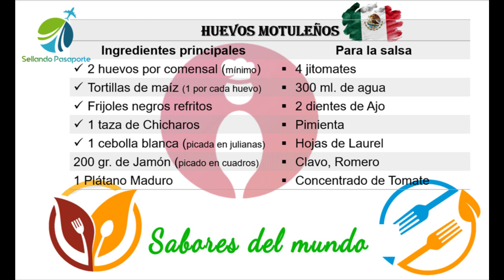Huevos Motuleños. ¿Cómo Prepararlos? Comida Yucateca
Como preparar Huevos Motuleños? Ve aquí como preparar este típico desayuno de Yucatan y muy popular en todo Mexico. Aprende a hacer esta receta fácil.

Ingredientes principales:
1. 2 huevos por comensal (mínimo)
2. Tortillas de maíz (1 por cada huevo)
3. Frijoles negros refritos
4. 1 taza de Chicharos
5. 1 cebolla blanca (picada en julianas)
6. 200 gr. de Jamón (picado en cuadros)
7. 1 Plátano Maduro
Para la Salsa:
4 jitomates
300 ml. de agua
2 dientes de Ajo
Pimienta
Hojas de Laurel
Clavo, Romero
Concentrado de Tomate